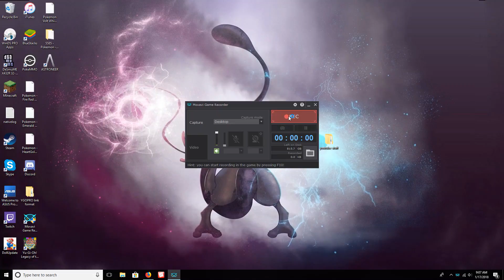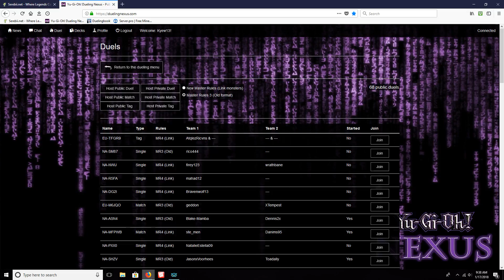Yu-gi-oh Duel VS Nexo15: Going out in Style